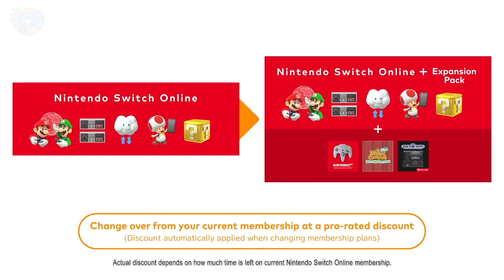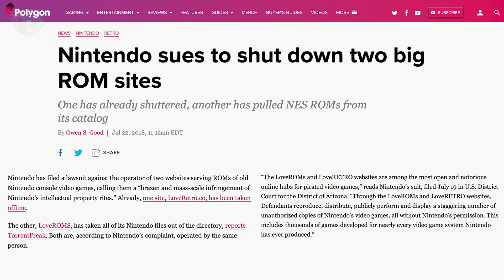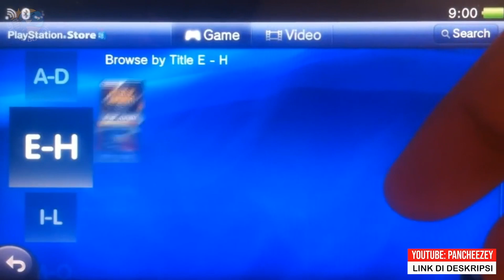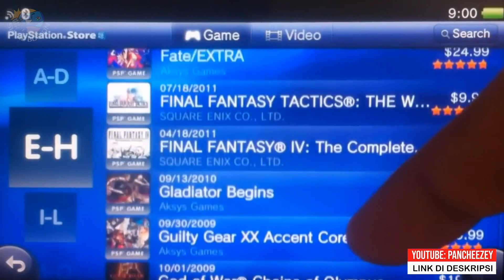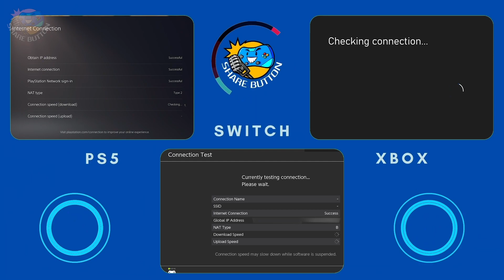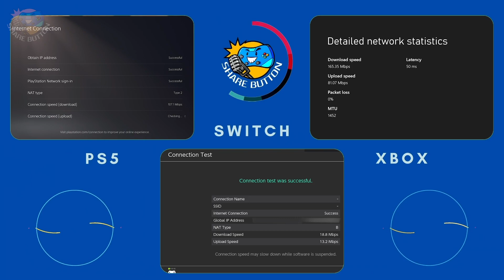Nintendo Online Expansion Pack Culun Banget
Jadi kali ini Share Button membuat review Nintendo Switch Online Expansion Pack!!! Langsung di cek aja ya...

link :
- Berita harga Nintendo Online mahal